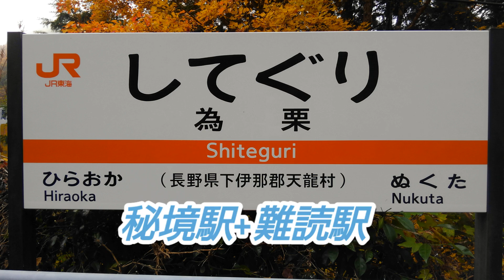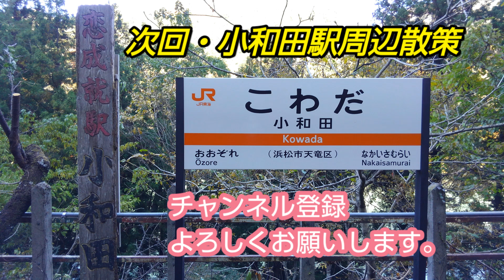【飯田線-為栗駅】たった一人の紅葉散策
紅葉巡りの動画を撮影、アップするのは始めです、
伝わらない感動ってこんな感じなのかも知れません。